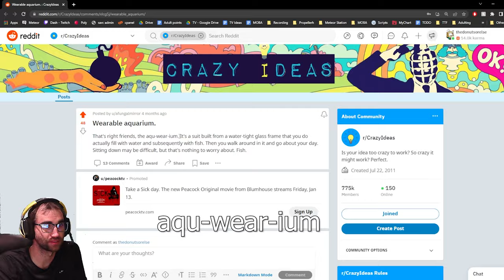A Wearable Aquarium (So You Can Walk Your Fish)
Never again do you have to worry about walking your fish.  Now you have the wearable aquarium (the aq-wear-ium) by your side.  Or, rather, on your person.
This is the reddit post where I got the idea.  Credit where credit is due!